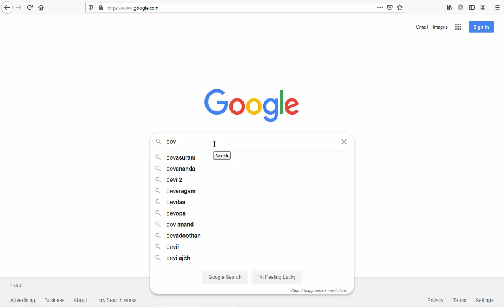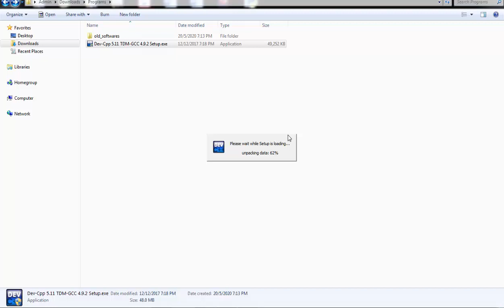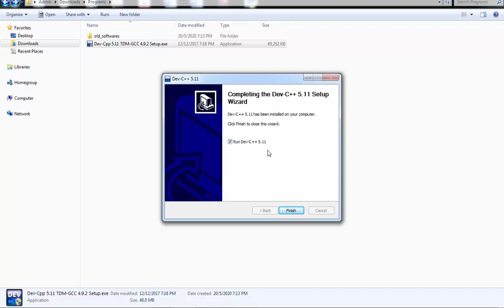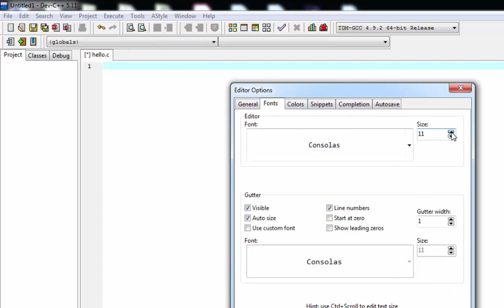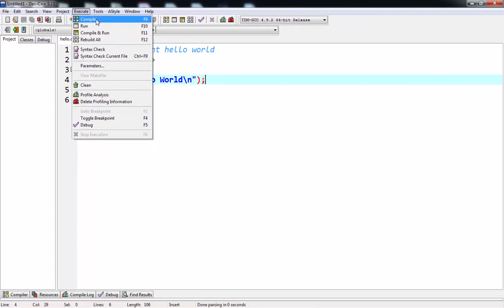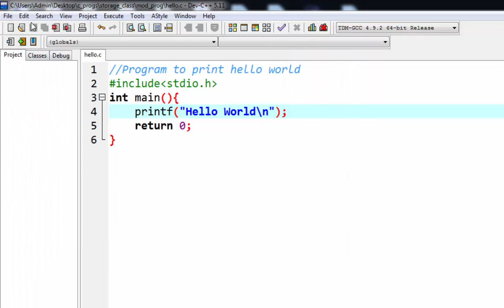how to download and install dev cpp in windows | Explained in Malayalam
Dev-C++ setup file